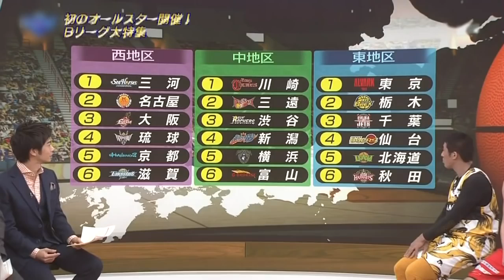初のオールスター開催！Bリーグ大特集 富樫勇樹 比江島慎 竹内譲次 出演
初のオールスター開催！Bリーグ大特集 富樫勇樹 比江島慎 竹内譲次 出 -  ((野球。スポーツ。サッカー。バスケットボー))